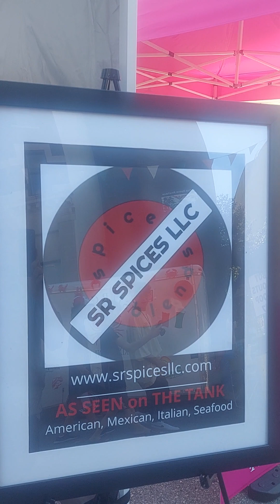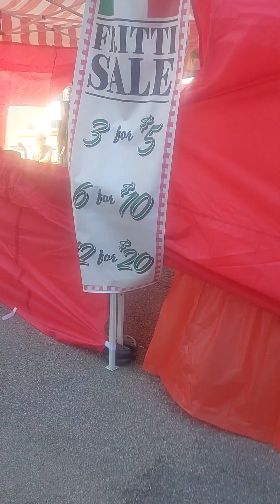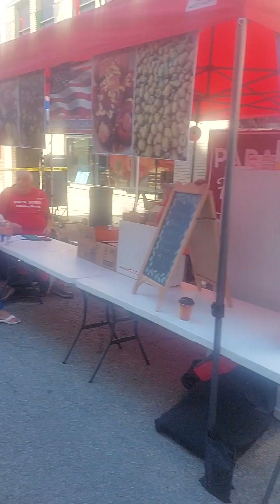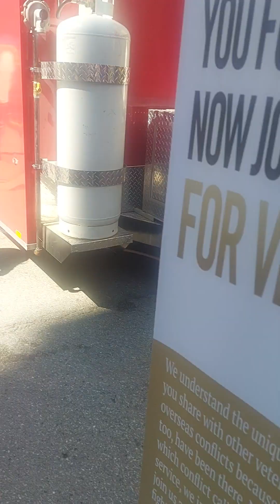West Virginia Italian festival in clarksbrug wv usa